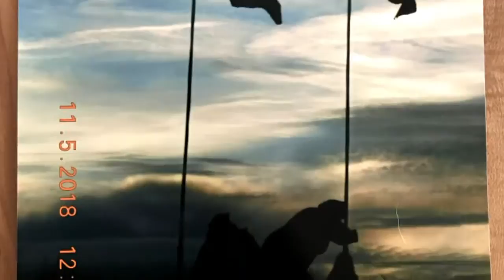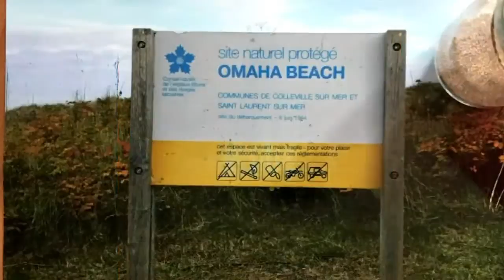The Price of Freedom Honoring a family member's military service